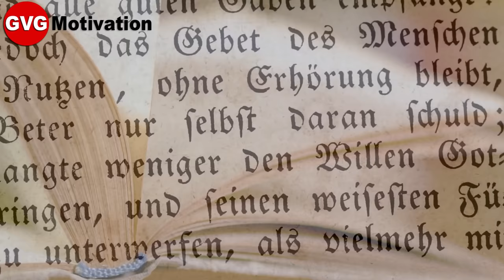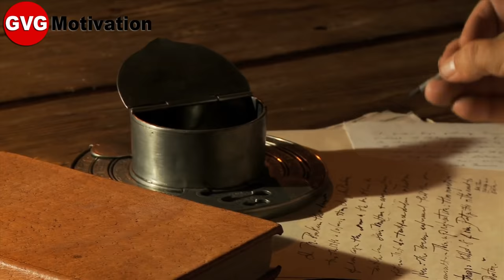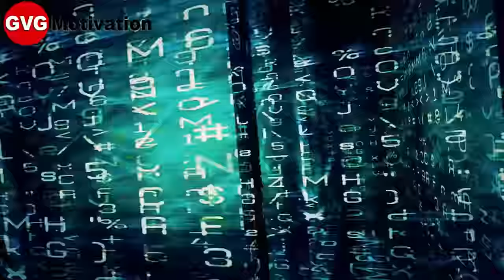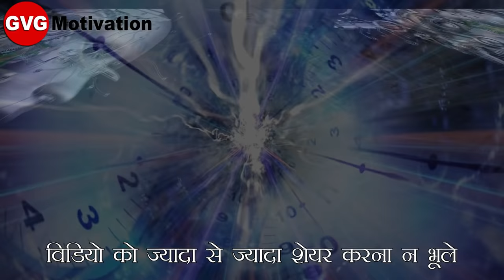स्वामी विवेकानंद के तेज़ दिमाग का राज । 2 Secrets of Swami Vivekananda's memory power for students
You will learn Swami Vivekanand's 2 TIPS TO IMPROVE MEMORY POWER AND CONCENTRATION. which will help in your study and life.

दोस्तों यदि आप GVG को Support करना चाहते हैं  तो :

2  विडिओ के नीचे "❤️Thanks" बटन
2  UPI Link : pavanvig@cnrb